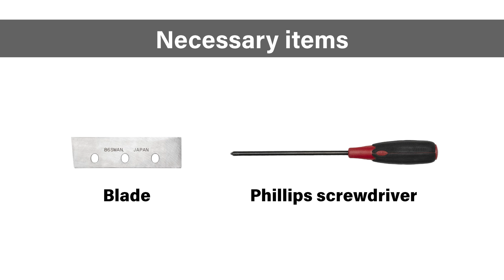SWAN Ice Shaver Blade replacement